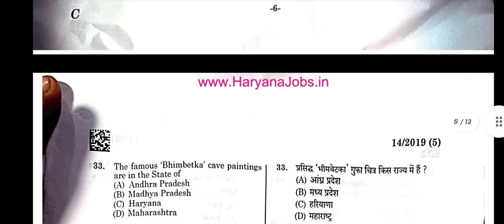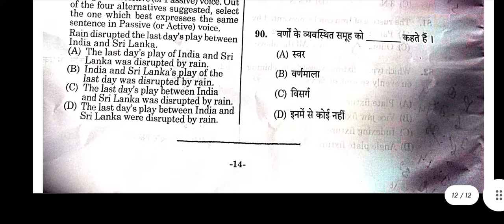HSSC ADVT 14 2019 PIPE FITTER CAT 5 QUESTION PAPER 3 AUGUST 2021